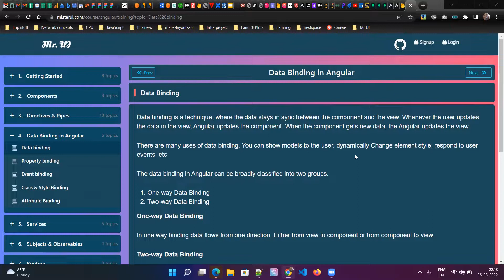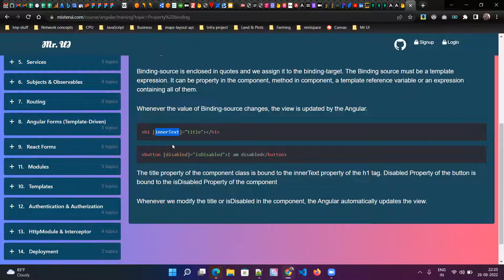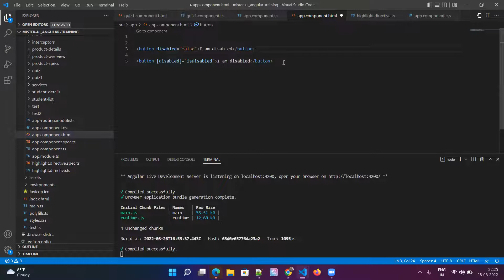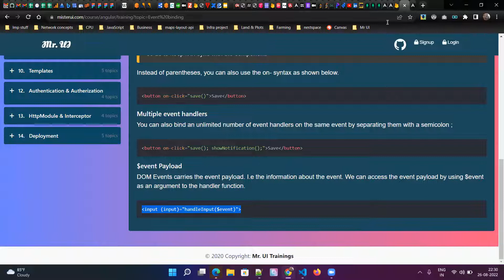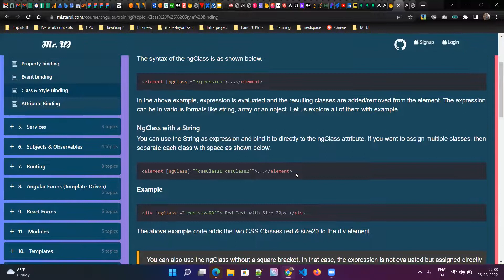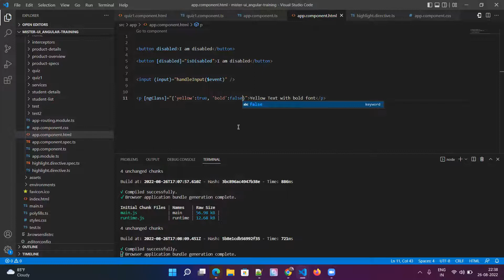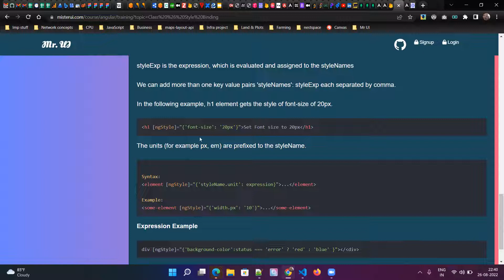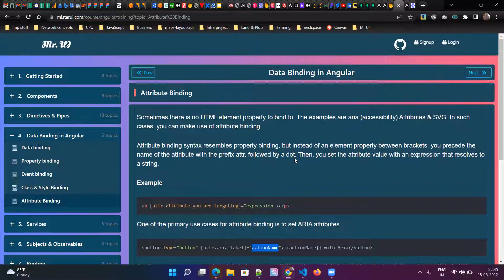Angular Interview Questions | 26-08-2022 | Data Binding, two-way binding Interview Preparation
Angular Interview Questions on topics data binding preparation, one way binding, two way binding, event binding, property binding, attribute binding.

Angular training from 9+ years industry experienced professional. Learn Angular fundamentals full course including Typescript, HTML, CSS and Angular topics. Apart from these Git Tutorial and Bootstrap 5 will be covered.

To receive daily updates on Web Development topics, quizzes, MCQs interview questions, and new training batches. join our